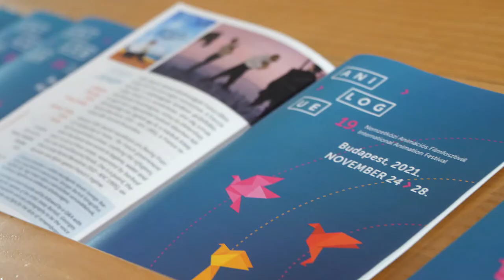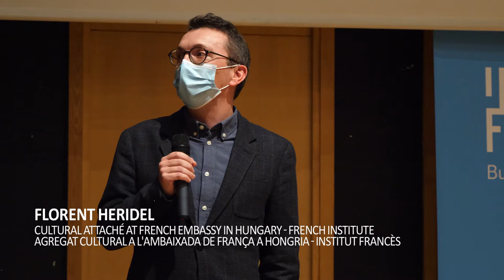Q & A Session with Georges Bartoli @ Screening of the Animation film Josep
The evening at the French Institute in Budapest was opened by the heads of the organising institutions; Florent Heridel, Cultural Attaché of the French Institute and Krystyna Schreiber, Delegate of the Government of Catalonia to Central Europe. Georges Bartolí, French-Catalan journalist and nephew of the exiled Catalan artist Josep Bartolí was invited as special guest. After a warm welcome, the animation film “Josep” was presented within the framework of the international Anilogue Animation Festival. The film, directed by French director Aurel, is based on the life of Josep Bartolí, a Catalan writer, cartoonist, and painter during the Spanish Civil War (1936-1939) and aims to historically reappraise the situation of Catalan exiles in concentration camps in France.

Life of exiled Josep Bartolí: persecution through the Franco Regime

Like thousands of other Spanish and Catalan refugees, many of whom had fought on the side of the Spanish Republic, Josep Bartolí was seeking exile in France but ended up in a French concentration camp. Bartolí managed to escape and came to Paris, where he worked on costume and scenery design, but was soon after arrested bny the German Gestapo near Vichy. He was then transported to the Dachau concentration camp in Germany. He was able to escape again and made his way to Mexico via Casablanca, arriving there in 1943. Later, Josep Bartolí went to Mexico where he met the painter FridaKahlo, with whom he had a relationship, and finally received public recognition as a painter in New York.

Q&A session with Georges Bartolí:

After the award-winning animation film, drew a spectacular picture of the life of Josep Bartolí, his nephew Georges Bartolí participated in a Q&A session with Moderator Máté Mohos. Georges Bartolí underlined the contribution the film made to historical recognition in Spain and in France and the impact for the families of imprisoners of the concentration camps in France. Bartolí explained how ones ancestors’ history influences the path of future generations: “Look, I myself, who have not lived through exile, who was born in a secure place, in France in 1957, so, almost 20 years after all that, I, and plenty more like me, I am not alone in this (fighting for historical recognition), otherwise it would not be a theory, there are many of us who carry this suffering of our parents’, but rather than suffering, what we carry with us is anger, the anger of the injustice of losing a war which we didn’t fight, but we lost anyway, a war of democracy against freedom, of law against inhumanity.”

Many thanks to the Institut Français de Budapest, the Anilogue Film Festival, the moderator Máté Mohos and especially to George Bartolí for his participation.Delegation of the Government of Catalonia to Central Europe all rights reserved.